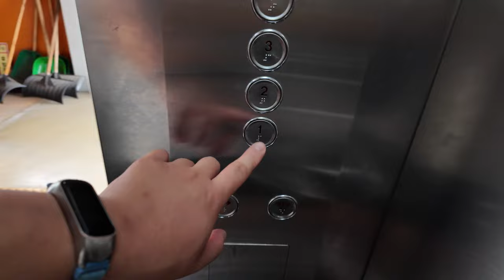[4K 엘리베이터 탑사기] 광주광역시 서구 마륵동 동양휘트니스사우나 주차타워 OTIS엘리베이터 GPR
지금부터는 지난 7월 8일 광주 서구 마륵/치평/금호동 일대에서 담은 엘리베이터 탑사영상들을 올려드리겠습니다!

제일 첫번째로, 상무역 아랫쪽에 위치한 마륵동 디와이빌딩/동양휘트니스사우나의 주차타워 건물의 엘리베이터를 시승했습니다.

▷승강기 소개
엘리베이터는 OTIS엘리베이터의 무기계실(MRL) 기종인 2015년식 GPR이 한대 설치됐습니다. GPR은 당시 원가절감형으로 내놓았던 모델로, 용량판의 글씨체가 굴림체인 것이 '나 GPR이요~' 라는 걸 알려주고 있습니다.

안내방송이 젊은 어조의 안내방송이 아닌 정부용 성우 버전의 안내방송이 나온 걸 보면 아산CLC(물류센터) 오픈 직후에 나온 설치분일 가능성이 보입니다. 내장재는 스테인리스 재질이 적용됐어요.

승강기 고유번호: 7049-510
설치시기: 2015년 3월
교체공사여부: X
용도: 장애인용
모델: GPR
형식: 권상식 - VVVF
위치표시기 TYPE: 도트 매트릭스 LED
정원: 15인승
적재하중: 1000kg
운행구간: 1 ~ 4층
정격 속력: 60m/min